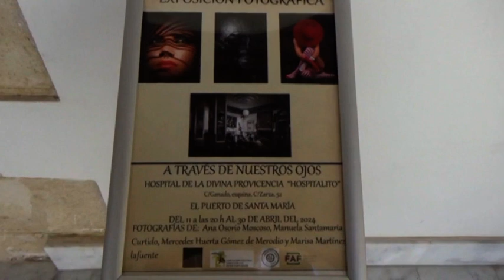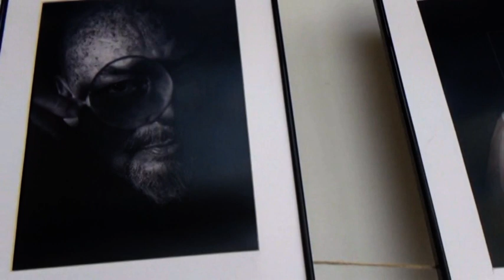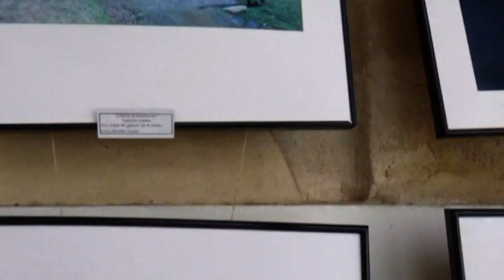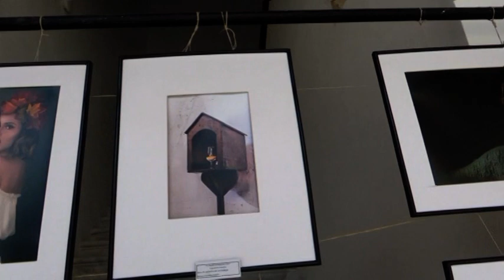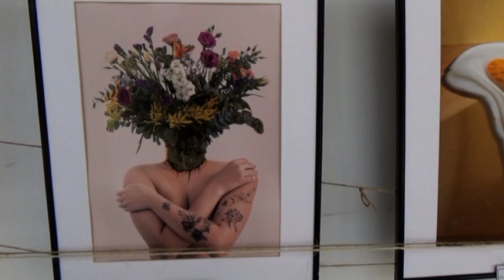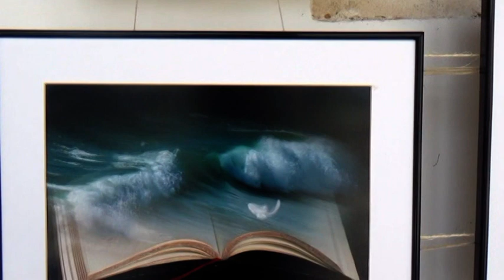TEMAS LOCALES: EL PUERTO ES MI UNIVERSO. ABRIL 2024 (V)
Imágenes de la exposición fotográfica del Hospitalito, grabadas en la mañana del jueves 25 de abril.